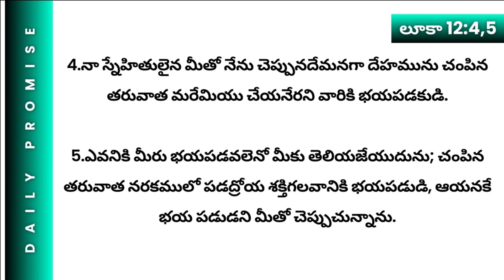యేసయ్య కు భయపడితే నీ జీవితం మారుతుంది..| అనుదిన వాగ్దానం | 21st OCT 2023 | #711